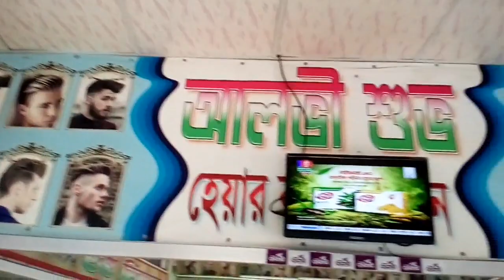VLOG 6 ,,Dhaka ..Shahadat Hussain#:: director Shahadat Hussain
Abhinav ,,Shahadat Hussain@ like .comment share Satya  purple